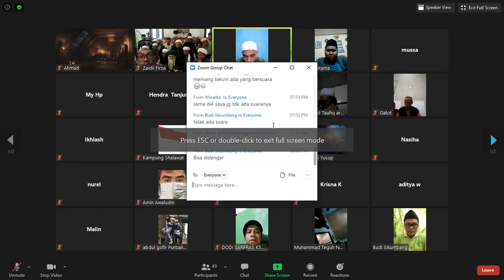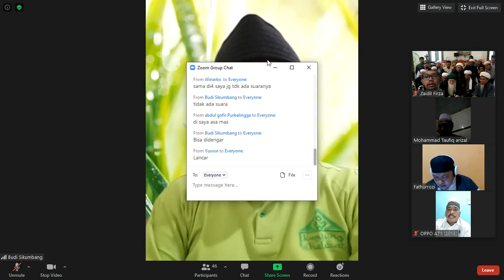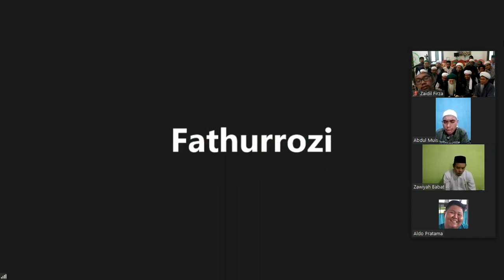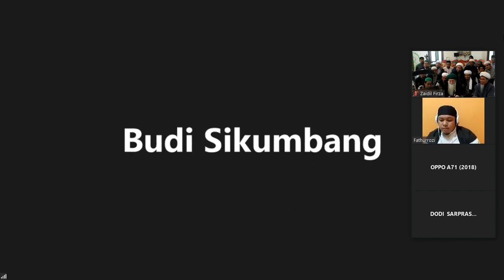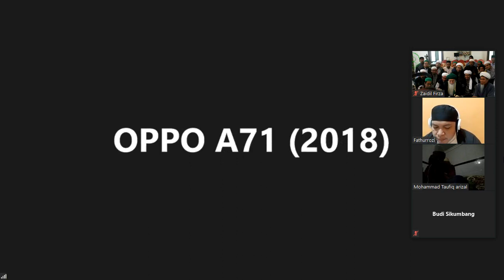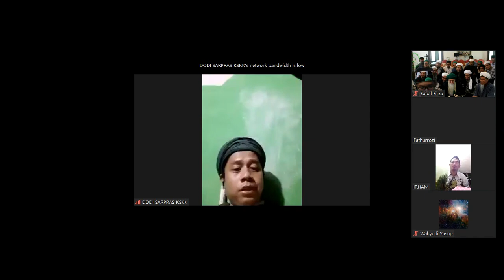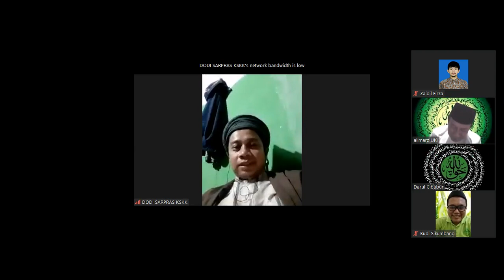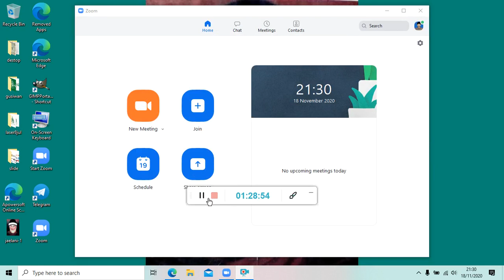Manaqib Syaikh Abdul Qadir Al Jilani bersama Kampung Sholawat via Zoom, 18 Nov 2020